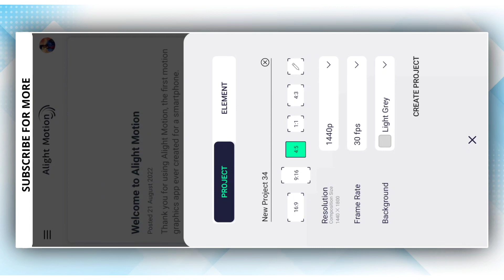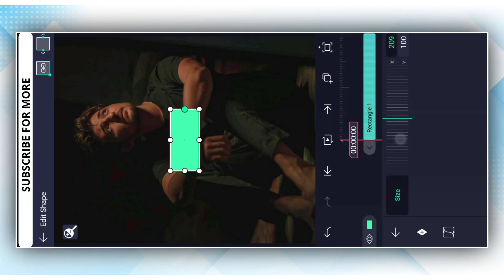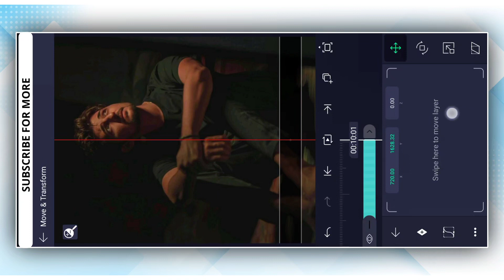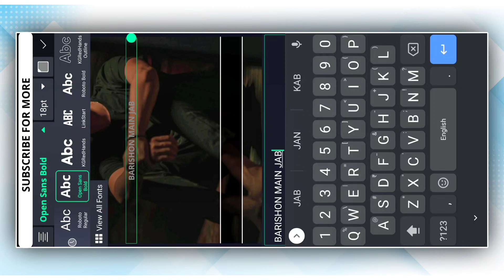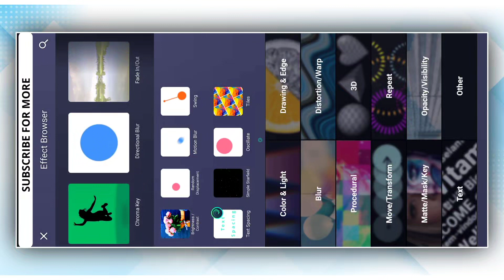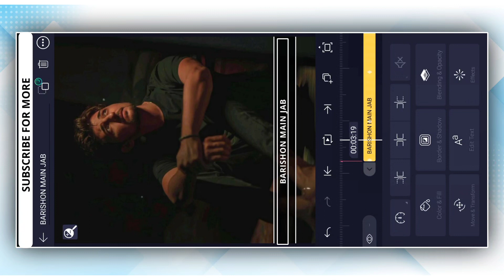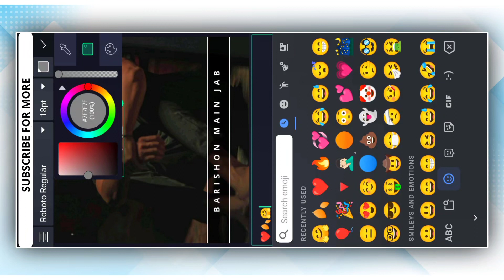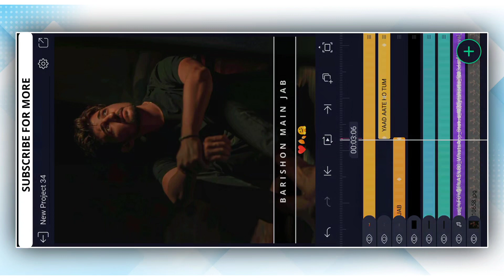New Lofi Song Status Editing - Alight Motion | How To Edit lofi status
Hi! 👋 I'm Dashrath kamble. 🤗

On my channel, you will find Alight Motion Tutorials Or WhatsApp Status.

I love Editing and sharing my experiences with you.

WhatsApp status, love status and storys

      ___________DEVIL_CREATION2.0_____________